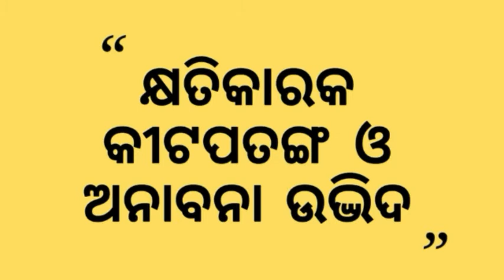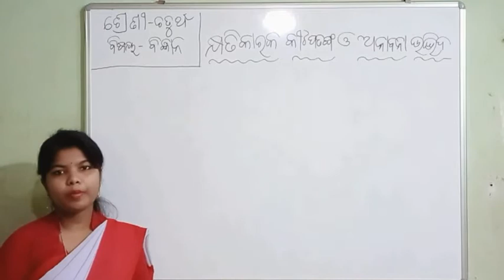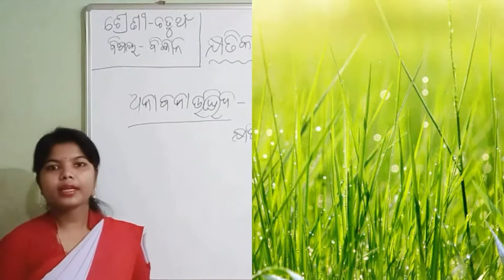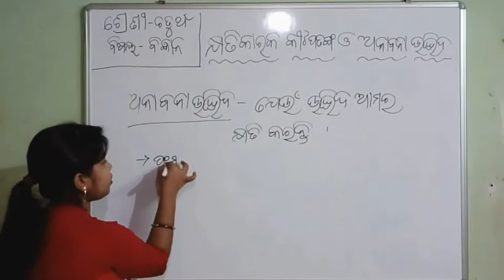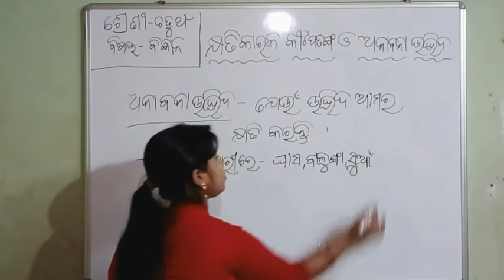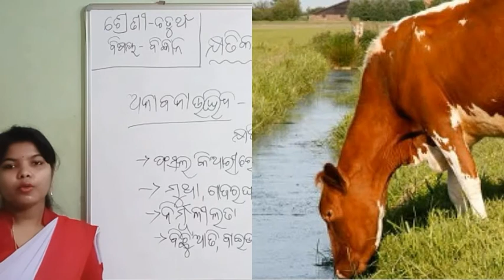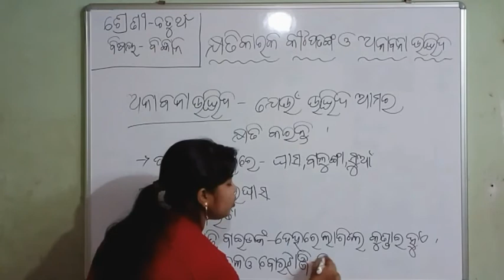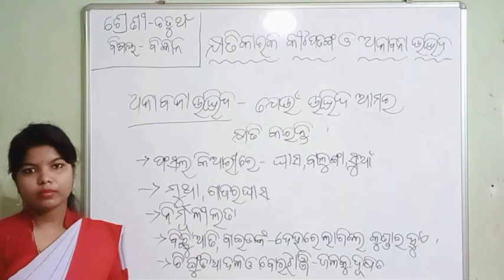ଚତୁର୍ଥ ଶ୍ରେଣୀ ବିଜ୍ଞାନ || କ୍ଷତିକାରକ କୀଟପତଙ୍ଗ ଓ ଅନାବନା ଉଦ୍ଭିଦ- ୨